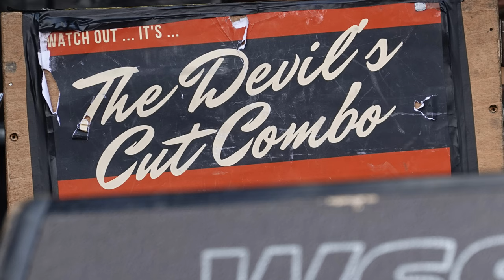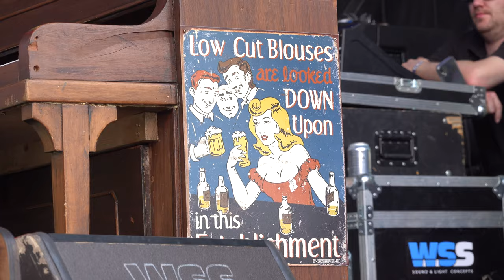Feel the 50's Venlo #7 Sunday 19 may 2019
Feel the 50´s is een vintage music and lifestyle festival zaterdag18 mei en zondag 19 mei 2019.  Op zondag met de Classic Car Show.
Dit is de zevende editie in Venlo. Het festival moest deze keer uitwijken naar een andere locatie en wel aan de Maasboulevard (Werf  Kop van de Weerd)
Er spelen diverse life bands die de muziekstijlen uit de jaren 50 ten gehore brengen, zoals rock ´n roll, rockabilly, western swing, 50´s jazz blues, jumpin´jive, piano rock ´n roll, bluegrass, hillbilly, 50´s rhythm and blues en black tie rock ´n roll. Er kan van alles gedaan, geproefd, gekeken, gedanst, gedronken, gepast en zelfs je haren laten knippen behoord tot de mogelijkheden. En daarbij is het festival FREE ENTRY